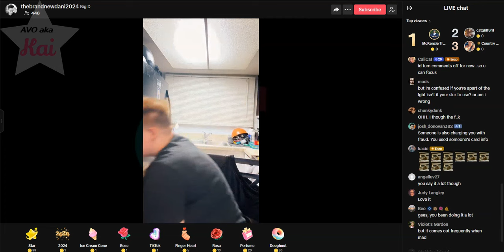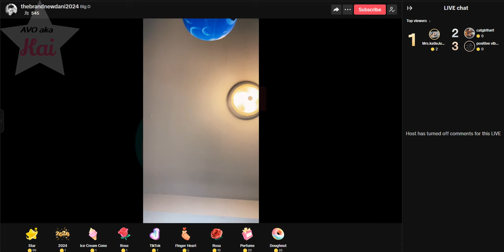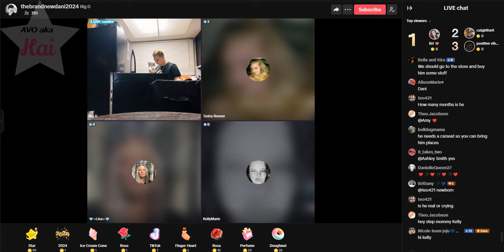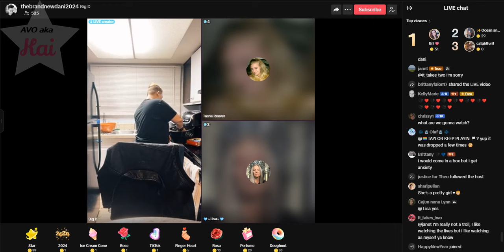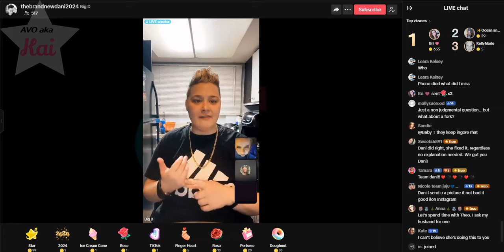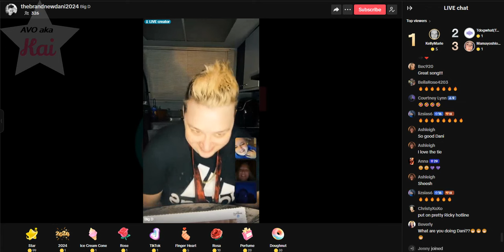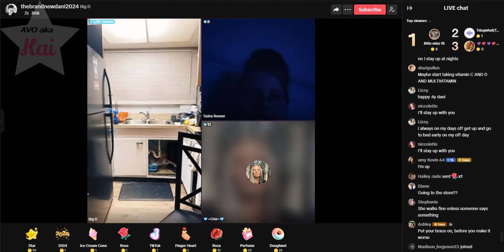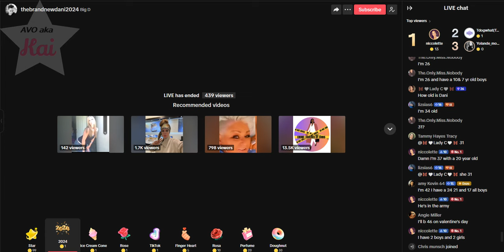Dani 01-03-24_07.40PM Theo Unboxing